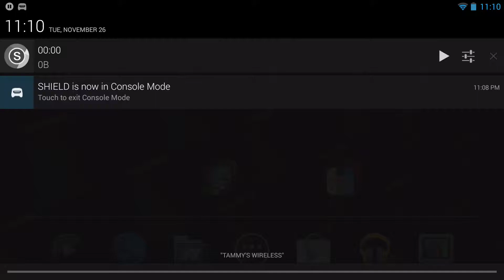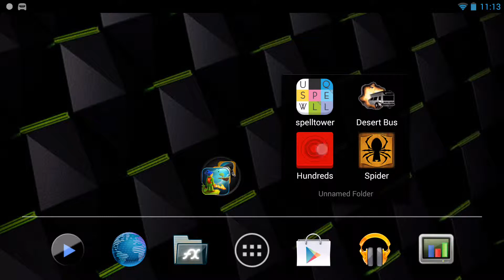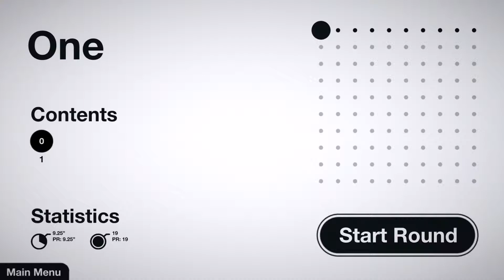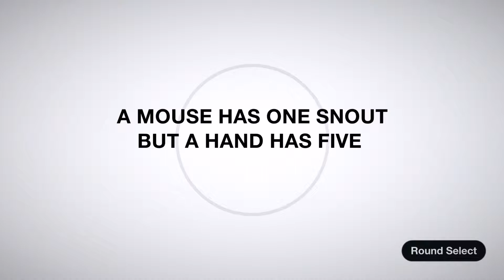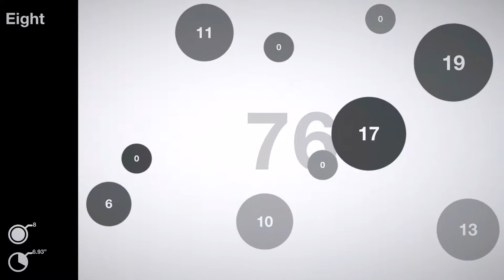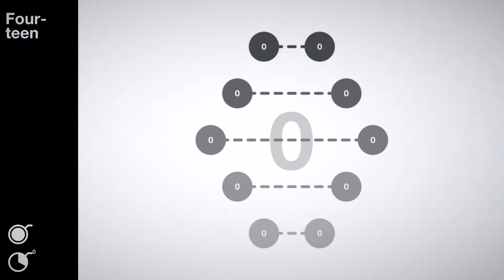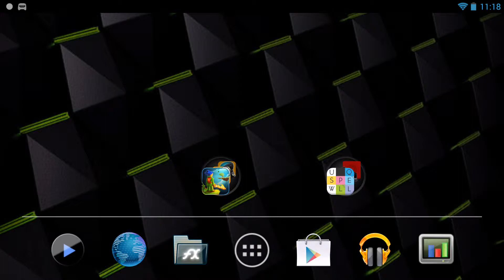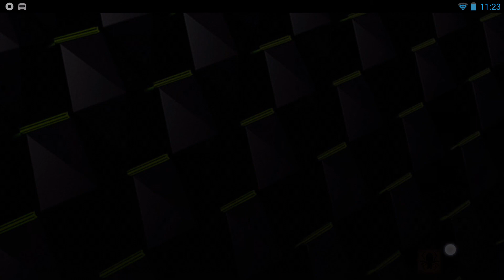Let's Play Humble Mobile Bundle 3 part 2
Humble Bundle 3 part two :D three more games
Hundreds, Spider: The Secret of Bryce Manor,Desert Bus.

File Size - 1,042,466 KB